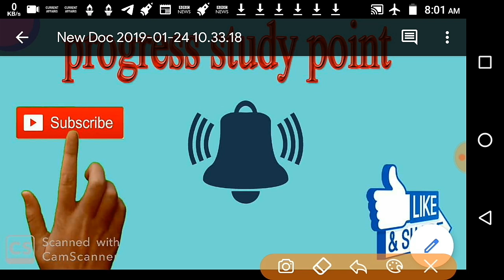# up nhm / # up nhm anm, staff nurse exam 2020 / Important midwifery notes for anm, staff nurse exam